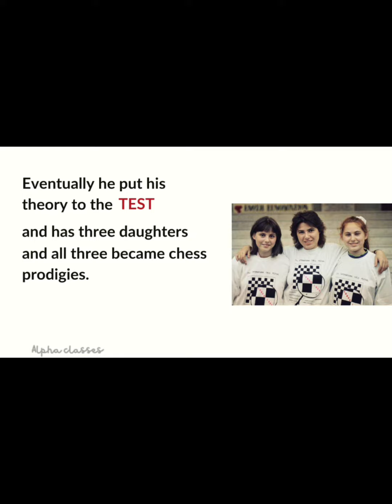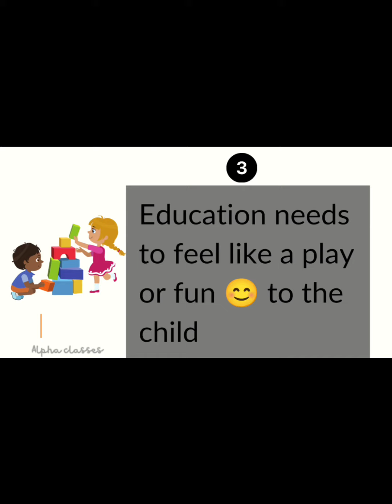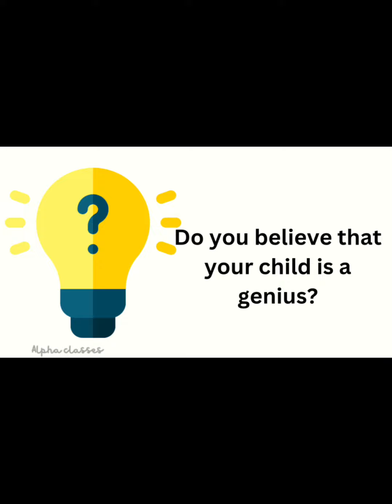How to raise a genius?